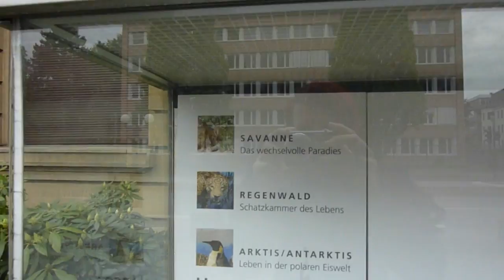TAGEBUCH: Siebengebirge, Bonn, Köln [inkl. Rhein in Flammen + Metalkonzert].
Kultur, Feuerwerk und zuckersüße Eichhörnchen! Ich nehme euch mit in unseren Kurzurlaub - ganz buchlos, weil es in erster Linie ein Geburtstagsgeschenk für meinen Partner war, den ich nicht von einem Antiquariat ins nächste schleifen wollte.